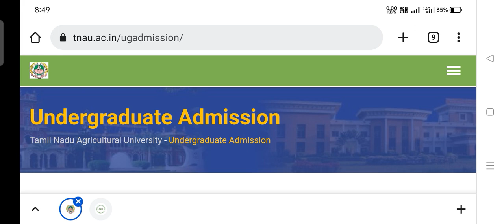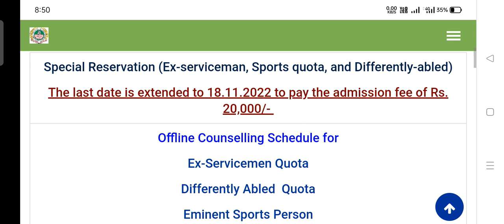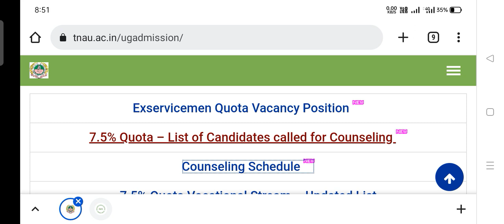TNAU COUNSELLING 2022 | Happy News for 7.5% Applicants | Only 70% Attended 1st Phase CV | Feedback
KTVSchool TJeganathan TNAU ICAR TNAU COUNSELLING 2022 | Happy News for 7.5% Applicants | Only 70% Attended CV | Feedback